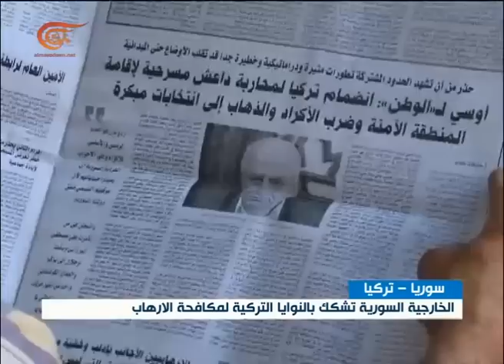نشرة الأخبار | نشرة المسائية | 2015-07-29